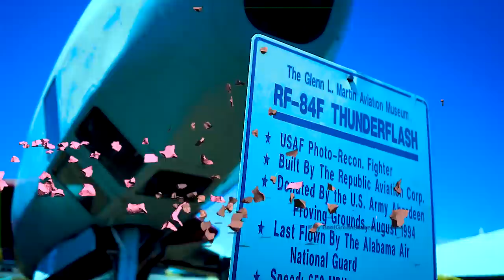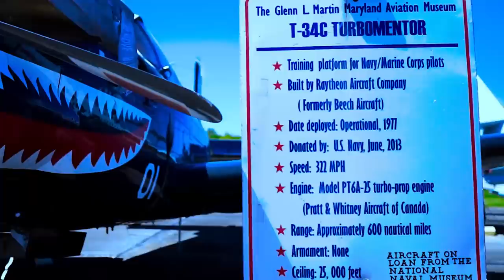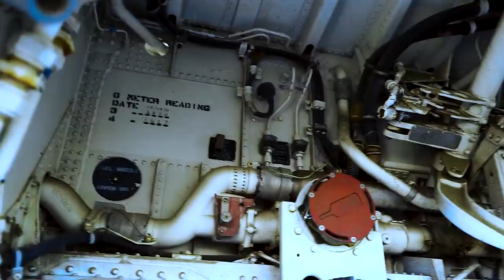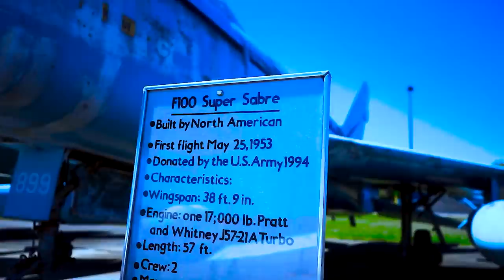美国舰载超音速飞机真的坠毁了？The American supersonic plane really crashed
免费高清视频图片网站地址（Free high-definition video picture website address）：
飞机博物馆展示了空难飞机。飞机发动机。模型飞机。商用客机。如果你对飞机有兴趣那就开始吧。The Aircraft Museum displays planes that have crashed. aircraft motor. Model airplane. Commercial airliner. If you are interested in airplanes then start